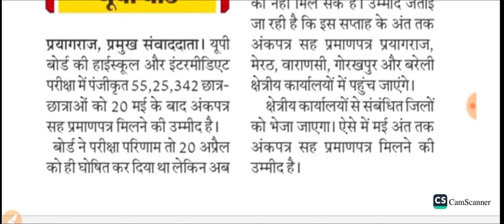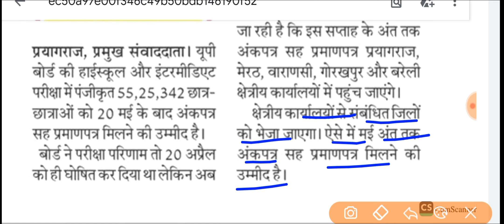10वी और 12वीं की अंक पत्र 20 मई के बाद मिल सकेंगे //यूपी बोर्ड ओरिजिनल मार्कशीट स्कूल से कब वितरण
10वी और 12वीं की अंक पत्र 20 मई के बाद मिल सकेंगे //यूपी बोर्ड ओरिजिनल मार्कशीट स्कूल से कब

10वी और 12वीं की अंक पत्र 20 मई के बाद मिल सकेंगे //यूपी बोर्ड ओरिजिनल मार्कशीट स्कूल से कब वितरण